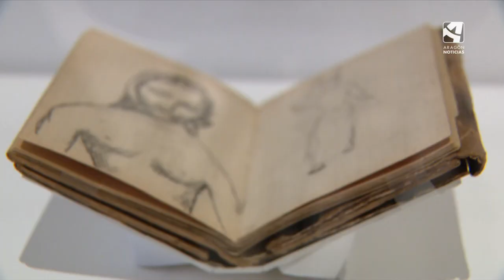1906. La transformación de Picasso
El año 1906 supuso la gran transformación en el arte de Picasso, que abrazó el cubismo contribuyendo al nacimiento del Arte Moderno. En esa etapa se adentra en una convivencia entre lo real y lo figurativo, con una sensibilidad homoerótica que ahora se descubre en la última exposición que le dedica el Museo Reina Sofía por los 50 años de su muerte. Son más de 120 obras, algunas llegadas desde el MOMA o el Louvre.